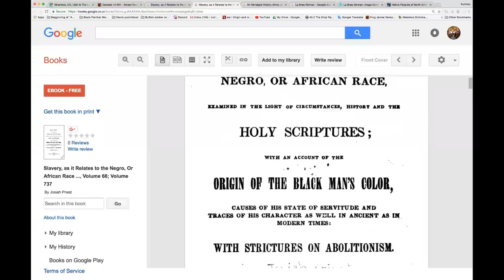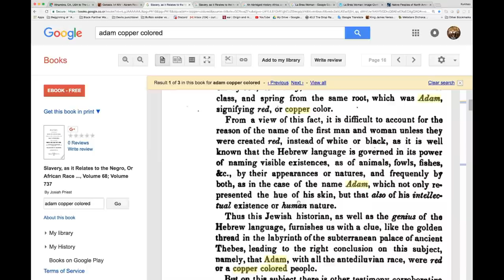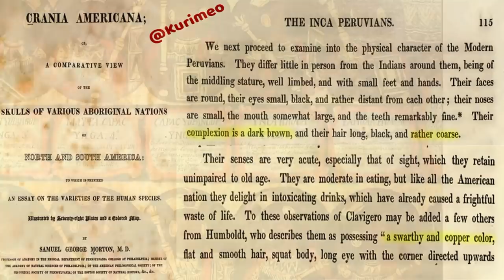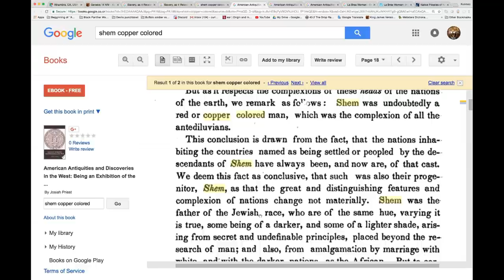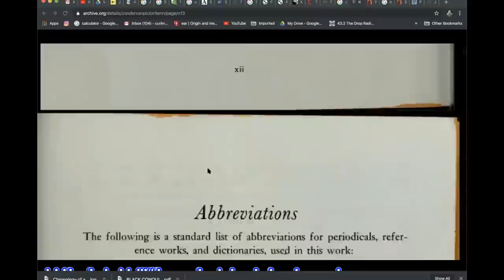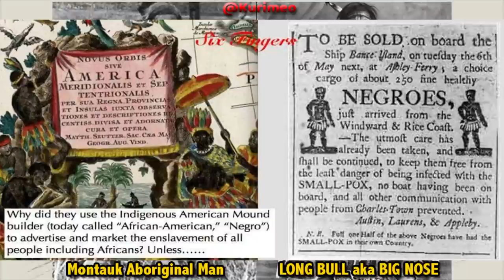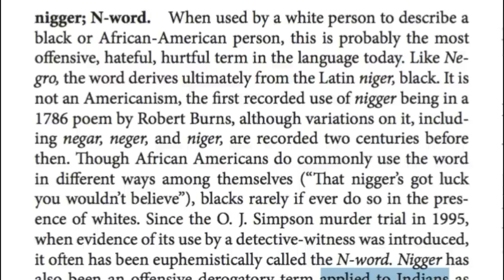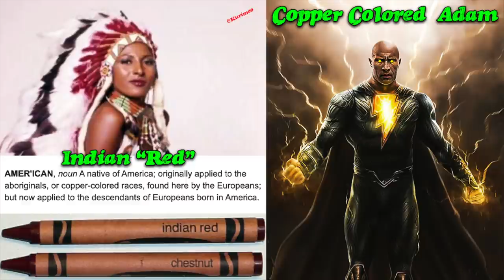Copper Colored Adam // Indian red / Wacka Flocka / Morgan Freeman / Shem / Ham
If you find it in your heart to help me be able to have more time for research, editing, uploading and resources for books.

In this video we will discuss Copper Colored “Red” Adam so called “black”. LOL
We will also read from the Zondervan Dictionary the word “Ham”.
We will also here some words from wacky Flocka and Morgan Freeman regarding their self Identification and Heritage.